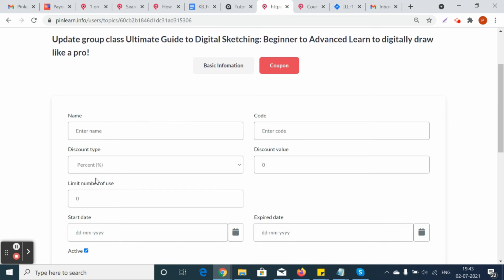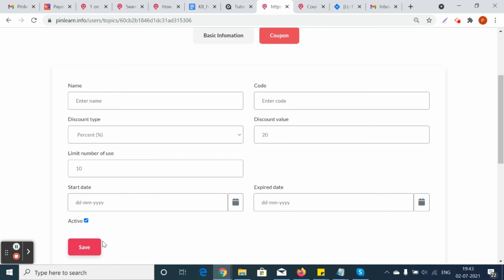How can the tutors create coupon codes for a group class?